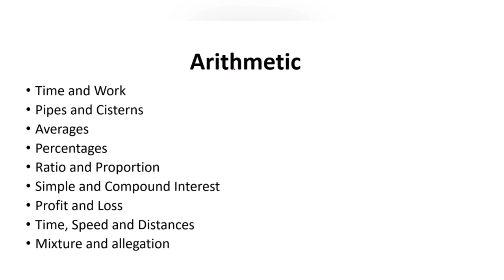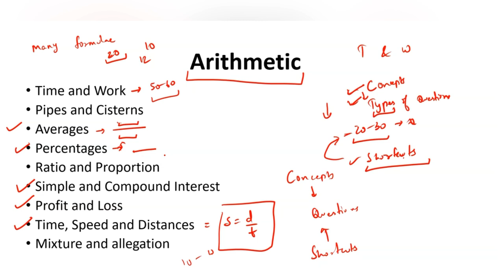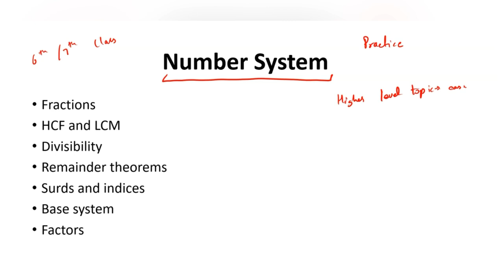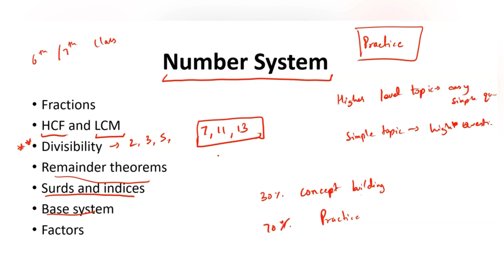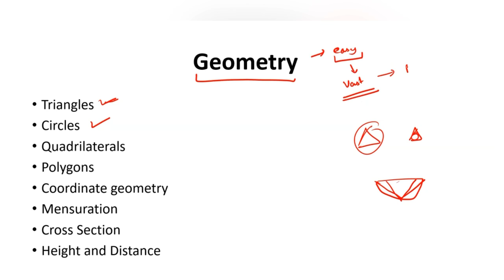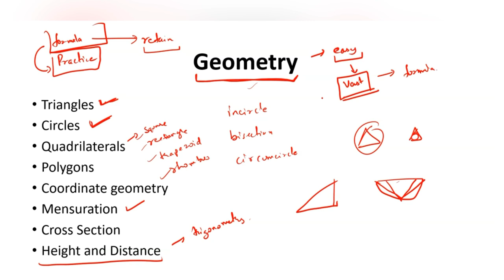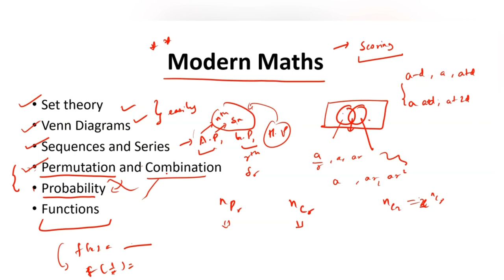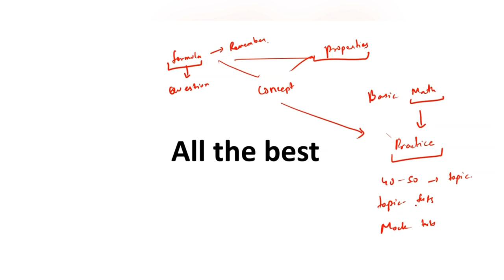Strategy / How to prepare QUANTS for CUCET, IPMAT, SET, NPAT, Christ, Xavier’s, DU etc.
For demo videos and course details
for BBA BMS IPM
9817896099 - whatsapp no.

Video lectures of all topics
Doubt solving portal
E - Books
Topic tests 285 ( 10k - 15k )  questions
Study planner
Full length mocks